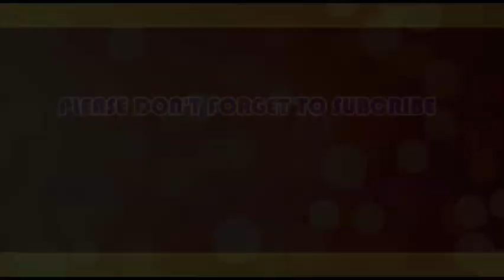WHY I WON'T NAME MY SUCCESSOR SAYS BUHARI